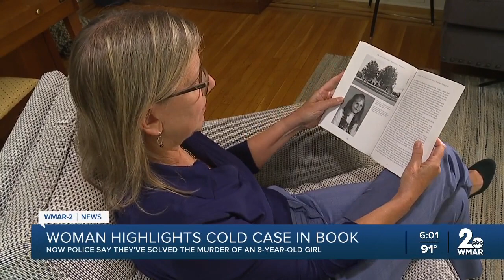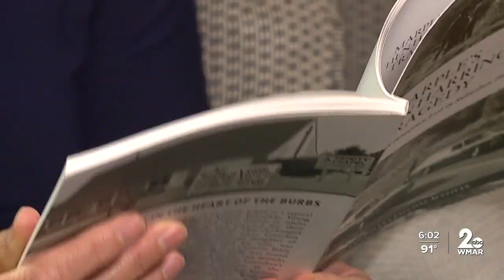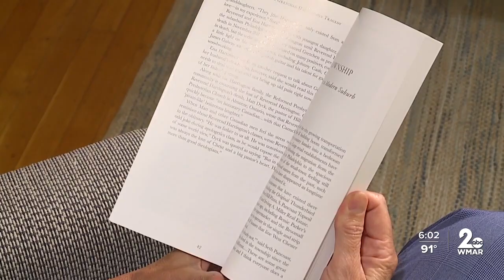Local author highlights 48-year-old cold case in book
Joanna Sullivan was always haunted by the memory of that day.

The day she learned a girl about her age had disappeared in their quiet suburb of Broomall, Pennsylvania.

It was 1975, and Sullivan was 9 years old.

"Her body was not found two months after she disappeared. And I think for a long time people were scared, but, you know, life goes on. But people never forget," said Sullivan.

Even in her adult years, the unsolved mystery nagged at her.

She reconnected with an old friend, Mike Mathis, at a high school reunion, and the pair decided to investigate.

"Generations of detectives had tried. They kept on looking at the files: What did we miss?" Sullivan said.

After combing through old paperwork, and interviewing dozens of people, Sullivan and Mathis wrote a true crime book all about the murder of Gretchen Harrington.